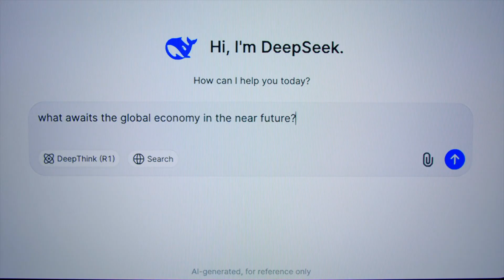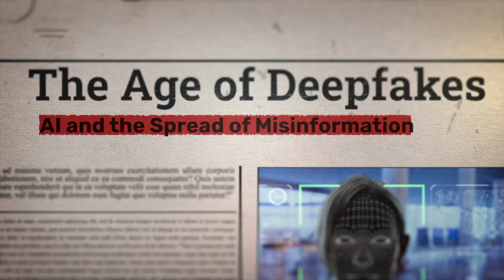DeepSeek is an AI Disruptor - Chuck Gallagher AI Keynote Speaker and Author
- ⚡️🤖 Meet DeepSeek—the AI disruptor rewriting the rules of innovation. In this eye-opening video, Chuck Gallagher, leading AI speaker and author, unpacks how DeepSeek is shaking up the artificial intelligence landscape with jaw-dropping capabilities that rival—and in some cases, exceed—industry giants.

From natural language mastery to lightning-fast reasoning, DeepSeek isn't just another model… it's a game-changer for businesses, educators, and decision-makers navigating the future of work.

📌 What makes DeepSeek different?
📌 How does it compare to ChatGPT or Claude?
📌 Should your company be paying attention?

Chuck breaks it down with clarity, ethical insight, and real-world applications—making this a must-watch for anyone serious about staying ahead in the AI revolution.

🎤 Chuck Gallagher is a globally recognized AI speaker and author, helping leaders embrace responsible innovation and strategic tech adoption.

👉 Watch now and discover why ignoring DeepSeek might mean missing the next big wave in AI.